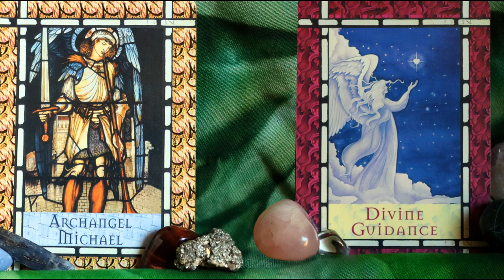SAFE LOVE: Last Quarter Activations:Angelic Light Language Love Messages for Twin Flames & Soulmates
With this Last Quarter the prayer is to show us how love protects, to activate the template of love that protects and shields us. Archangel Michael protects our faith in love, protects our faith in the Lover’s journey as a life mission. Archangel Michael brings guidance to us about true love and the truth of love and the authenticity of us as Love and of the Divine Father, the Divine Masculine as loving and as protective and as true. We receive visions, prophecy, a deep knowing and experiences and validation of the truth and the realness of Trustworthy, Loyal, Benevolent, Authentic, Protective Love. This is the Divine Masculine that shows up. This is the Father Support. This is what safe love feels like.

Extensive Light Language & Reiki Healings:
Reiki & Light Language Energy Healing: Twin Flame Attraction/ Manifestation/ Reunion: